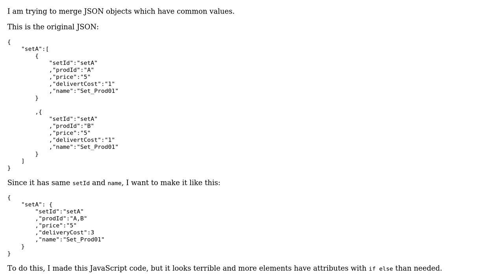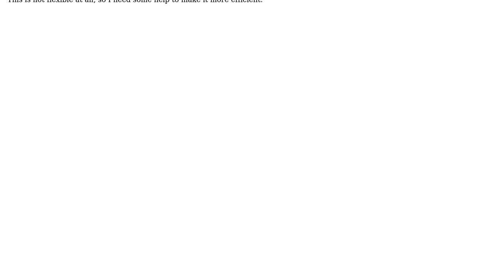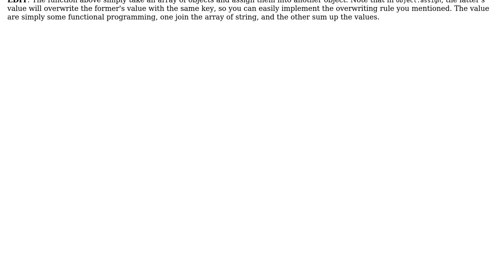Merging JSON objects with common values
With thanks & praise to God, and with thanks to the many people who have made this project possible! | Content (except music & images) licensed under CC BY-SA | Music | Images & others | With thanks to user Kai Hao user Juneyoung Oh and the Stack Exchange Network Trademarks are property of their respective owners. You are responsible for your own actions.